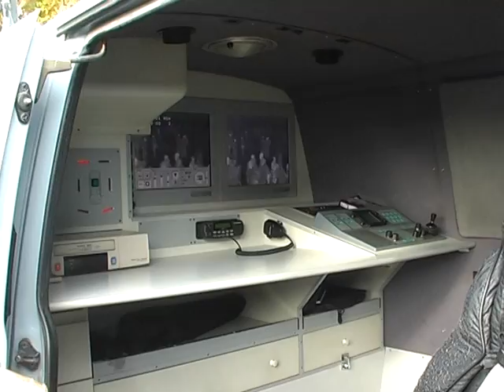Petre Tone - primar Oltenita | 1 decembrie 2012